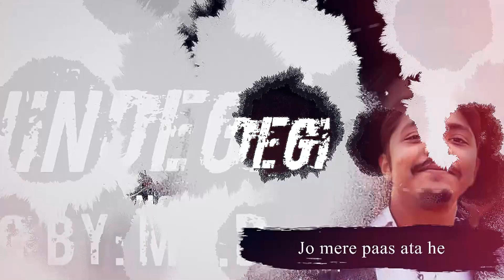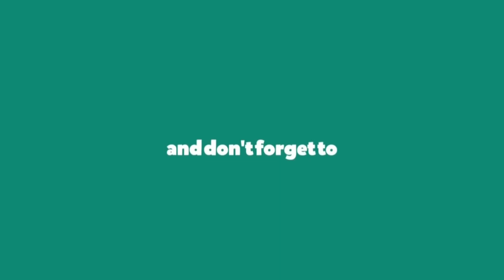Apni Jindegi||Mr.D||Hindi Rap song 2020||UTBD🌎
Rap Song:Apni Jindegi(Mr.D)
Artist & Lyric :Mr.D
Directed by:Nahid Armaan
Edit: Omur Abu Yousuf
Associate Director:Iftakhar Yeamin
Welcome from UTBD channel.  We aren't professional.After that, We tried our best to create this Rap Song. Because your supports will be give us a new motivation to create an another sensational video than it. Other thing is that UTBD channel will gives you not only Rap Song but also more things which is so essential for your daily life. So Thanks to all for watching this video.